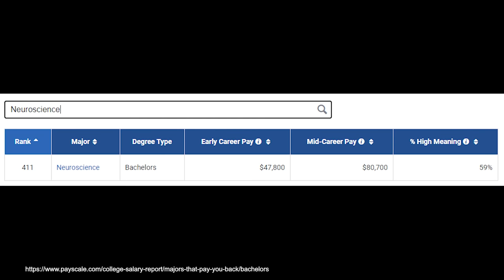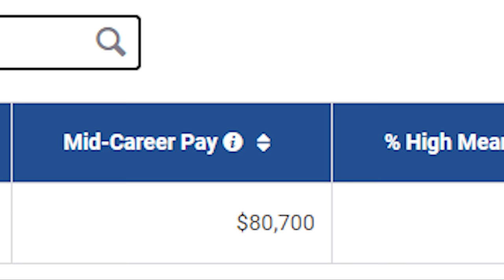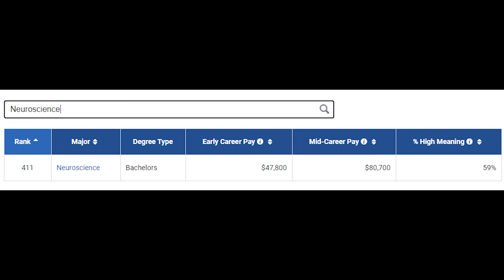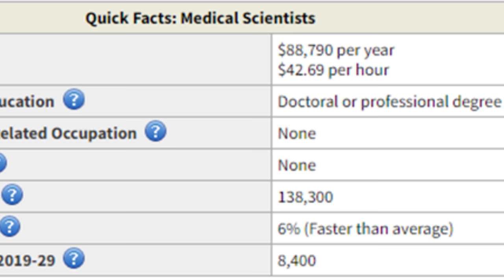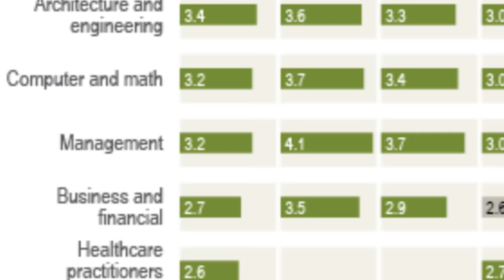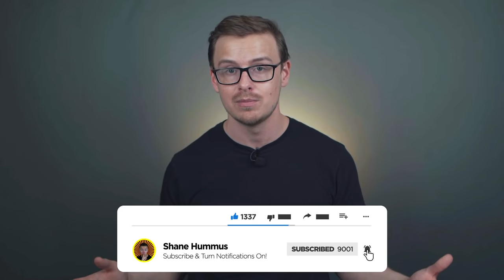The TRUTH about NEUROSCIENCE degrees